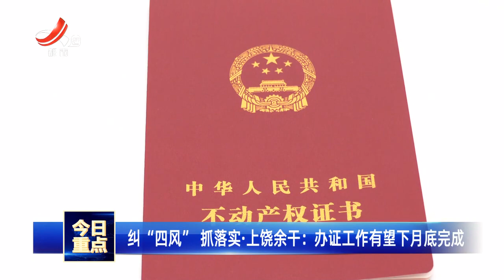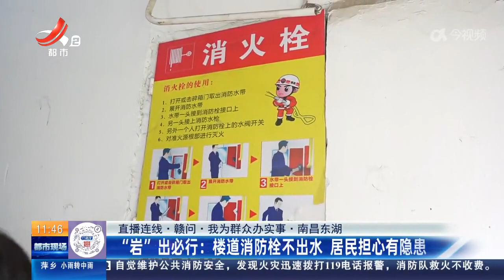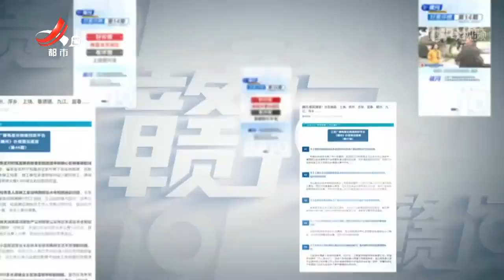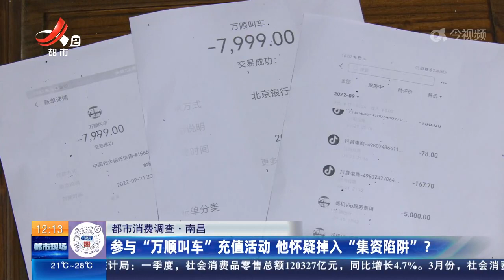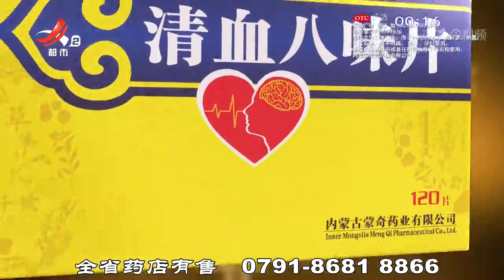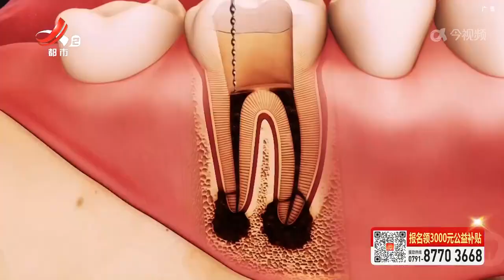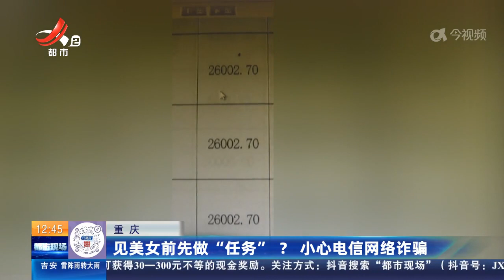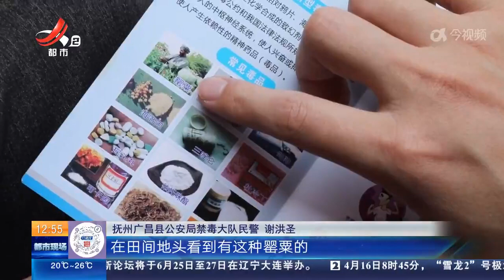《都市现场》·午间版 20240416 楼道消防栓不出水 居民担心有隐患